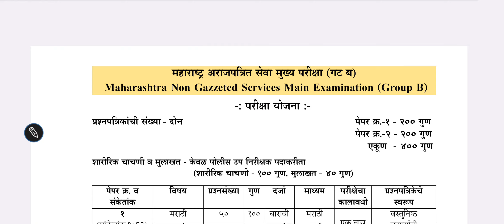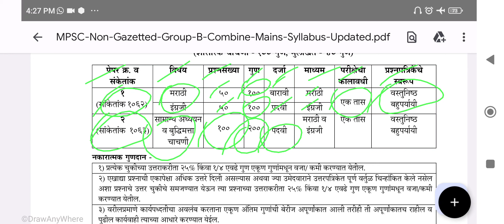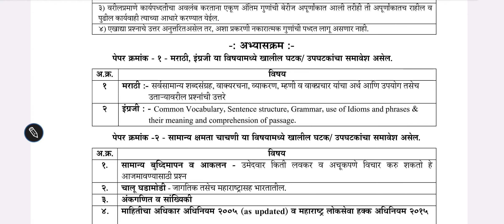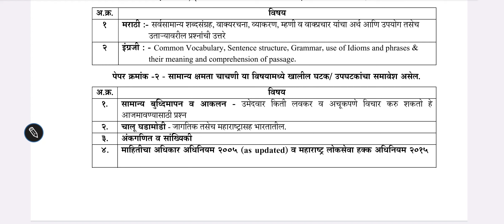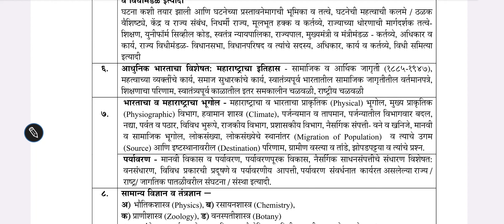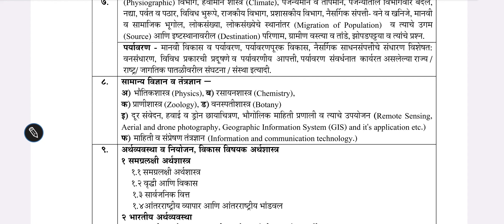mpsc exam main exam syllabus and paper pattern l mpsc main l mpsc main syllabus l